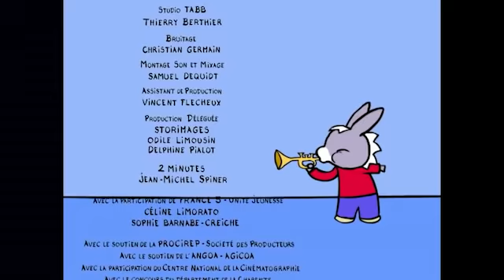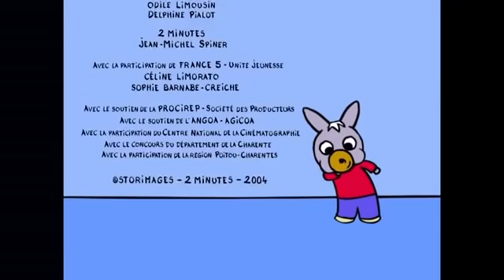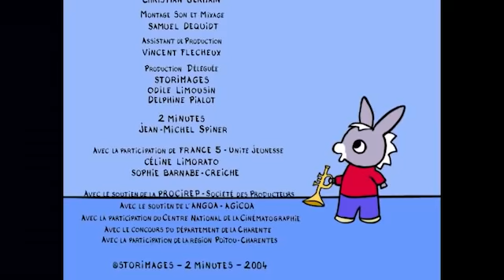Trotro apprend à tout faire tout seul ! - Dessins Animés pour Enfants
Ce petit âne à la tête remplie d'idées !
Trotro est plein d'entrain et ne manque jamais une occasion de s'amuser. Il n'est pas vraiment ordonné mais son imagination est débordante. Trotro s'approprie son monde en famille, et entre amis !